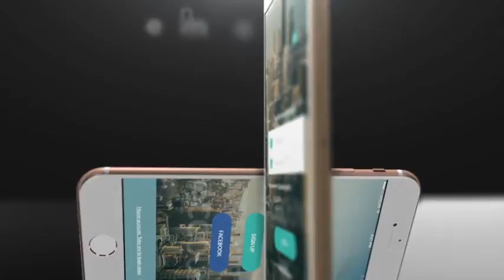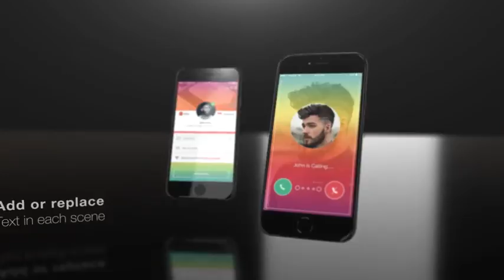Phone 7 Mockup Video Kit | After Efects Project Files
All Phone 7 version included (Red, Gold, Rose Gold, Silver, Black, Jet Black)
Easy change background
Text and Photo placeholders are included in every scene
Included full editable Phone 7 3D Model
Global Settings Controls
Full HD (1920×1080) resolution
Modular Construction
After Effects CS5 and above compatibility
Element 3D (2.2.0 and above) plugin required
37 Phone scenes (8 second standart long scenes but you can increase or decrease duration)
2x Transitions
2x Logo placeholders